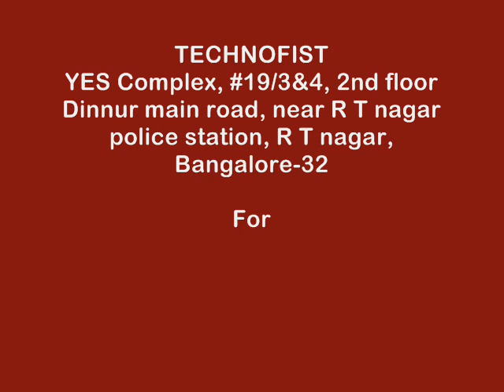Technofist New Mechanical enjineering project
New Mechanical enjineering project